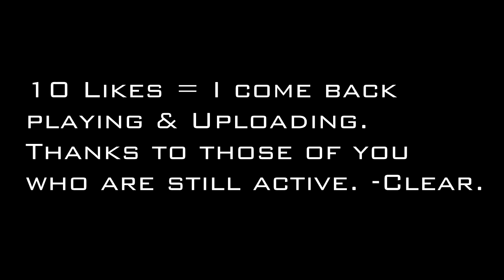Shots on Bots #5